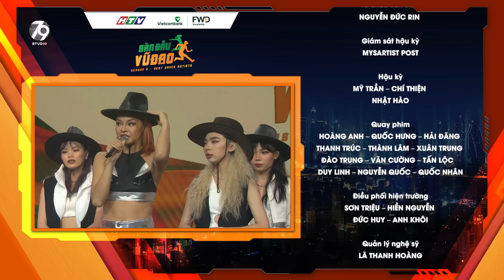[SDVD2022] TẬP 4 - TITI, GIN TUẤN KIỆT, DENIS DANG, NGỤY THÙY LINH, CIIN, DƯƠNG DOMIC HÓA IDOL KPOP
Một chủ đề được người người nhà nhà trông đợi suốt thời gian qua đã chính thức lên sóng.
Cùng xem các đội thi sẽ "chiêu đãi" những tiết mục KPop đặc sắc nào nhé 🫰🫰🫰

Sàn Đấu Vũ Đạo được phát sóng vào 19h30 tối thứ 7 hàng tuần trên HTV7 và được công chiếu vào lúc 21h cùng ngày trên kênh Youtube Studio79!!!